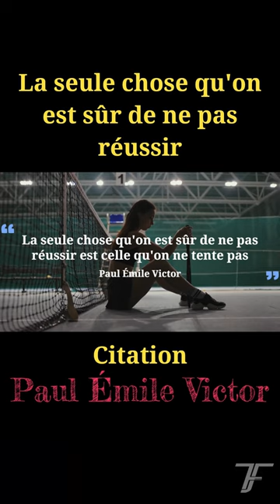La seule chose qu'on est sûr de ne pas réussir - Part 1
"La seule chose qu'on est sûr de ne pas réussir est celle qu'on ne tente pas".
Paul Émile Victor